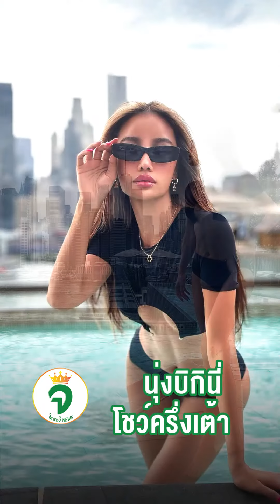กระแตอาร์สยาม ส่งความฮอตจากนิวยอร์ก นุ่งบิกินี่แหวกอกโชว์ครึ่งเต้า